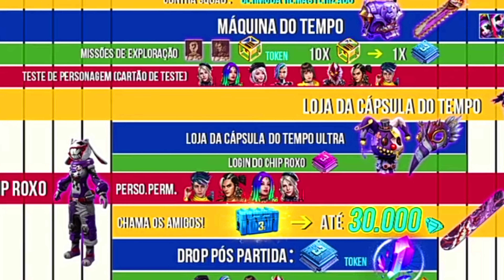CHEGOU! EVENTO 4 ANIVERSÁRIO PERSONAGENS GRÁTIS E FRAGMENTOS DO CUBO MÁGICO DE GRAÇA NO FREE FIRE?